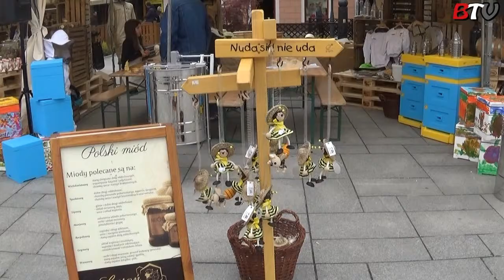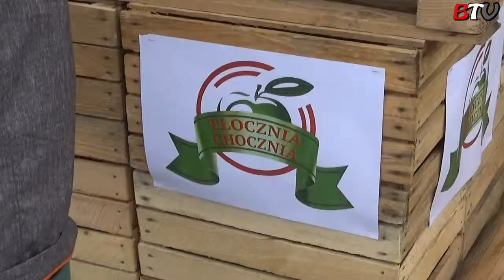Wadowice 2 maja 2015 r.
Z okazji święta Dnia Flagi Rzeczypospolitej Polskiej na wadowickim rynku odbył się piknik rodzinny , na którym był  m.in.  quiz dziecięcy z wiedzy miodu na zakończenie piniku był pokaz człowieka flagi Łukasza Świrka ...